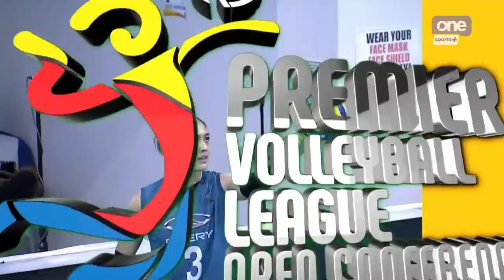FINALS OF 2021 PVL OPEN CONFERENCE | CREAMLINE COOL SMASHERS vs CHERRY TIGGO CROSSOVER [GAME1]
FINALS OF 2021 PVL OPEN CONFERENCE | CREAMLINE COOL SMASHERS vs CHERRY TIGGO CROSSOVER | GAME 1 OF BEST OF 3 | AUGUST 11, 2021